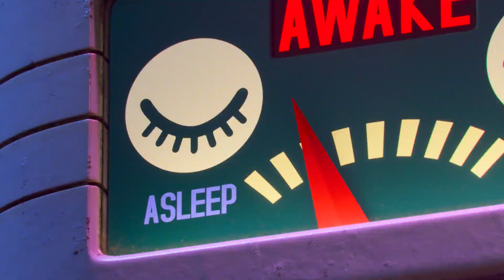Produção de Sonhos | Trailer Dublado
Produção de Sonhos | Trailer Dublado | 11 de dezembro de 2024, DisneyPlus